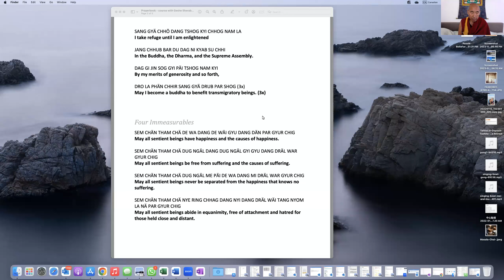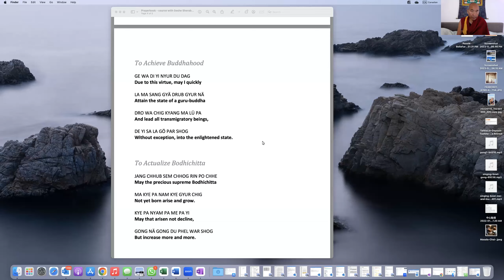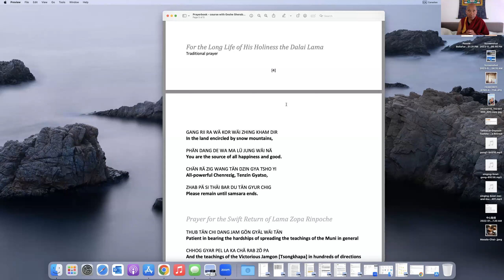2. The Four Immeasurables & Bodhicitta – Geshe Sherab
19/10/2023

Get a deeper understanding of The Four Immeasurable Thoughts when Geshe Sherab explains how the four verses based on equanimity, loving-kindness, compassion and sympathetic joy constitute four steps on the path to developing bodhicitta, the altruistic mind.